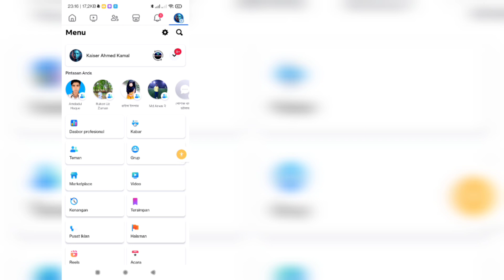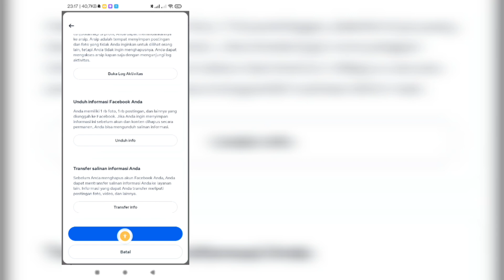Cara Menghapus Akun Facebook (2024) | Cara Menghapus Akun Facebook Anda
Cara Menghapus Akun Facebook. Dalam video ini, Anda akan mempelajari instruksi dasar di
Cara menghapus akun Facebook Anda secara efektif. Ikuti panduan langkah demi langkah kami untuk instruksi yang cepat dan mudah.
Ucapkan selamat tinggal pada Facebook dan kendalikan privasi online Anda hari ini! .

💠 Tolong jangan lupa untuk meninggalkan '' seperti ''.
💠 Tolong bagikan dengan teman Anda.
💠 Tolong bagikan dengan teman Anda jika Anda menikmati dan menemukan video ini bermanfaat

Jika Anda memiliki permintaan tutorial, beri tahu saya di komentar! Saya akan melakukannya untuk Anda dalam 1 hari.